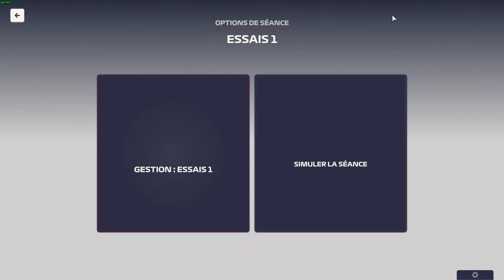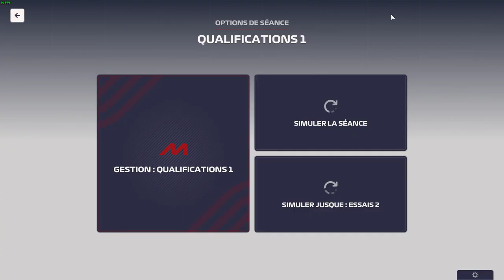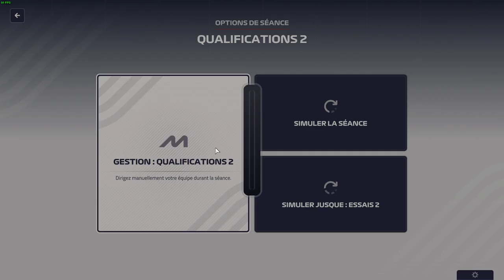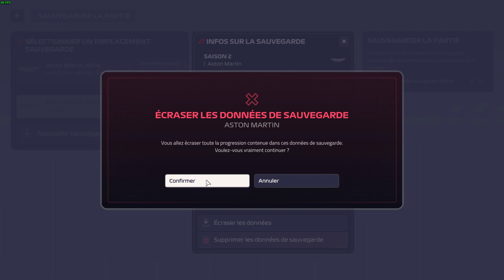F1 Manager 2023 - Patch 1.10 - Hard difficulty - Season 2 - Race 10 - Part 1/1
F1 Manager 2023 - Patch 1.10 - French - Sorry I had a problem with the video showing the race 10 so I can't show the race 10. Sorry guys!